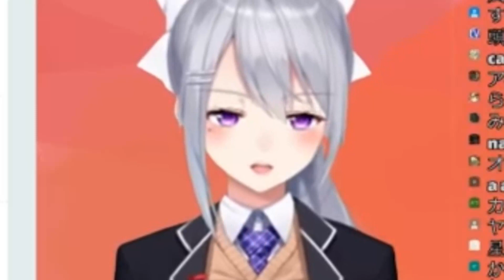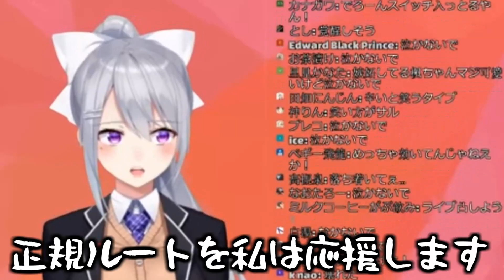3年半前のトラウマを経て強火のりんみとオタクとなったでろーん【樋口楓/月ノ美兎/静凛/にじさんじ切り抜き】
■切り抜き元
【委員長の記念ライブ】生まれた日の3日後なので３Dライブします【コラボとかウクレレもある！】